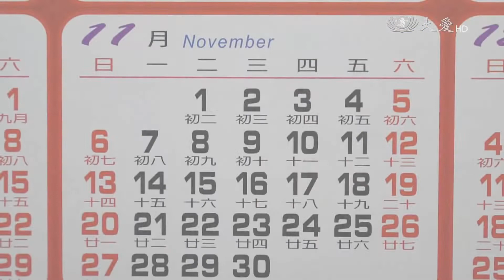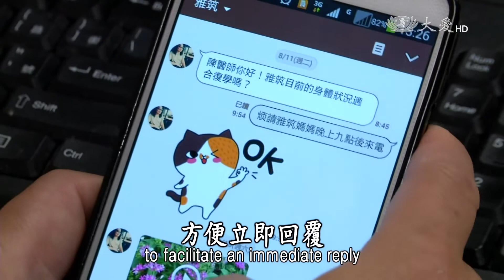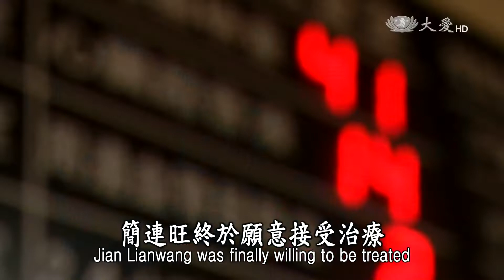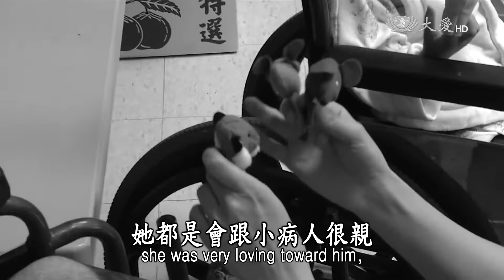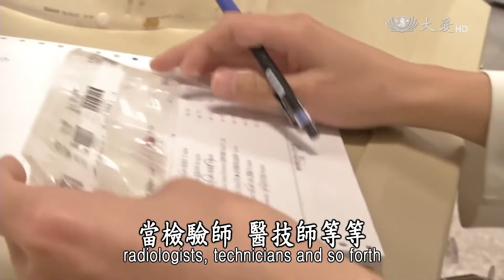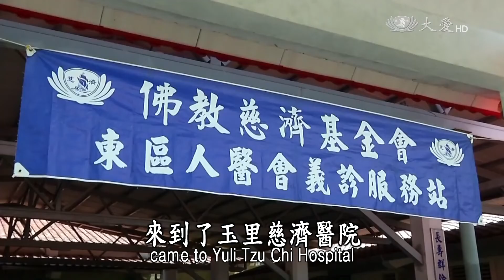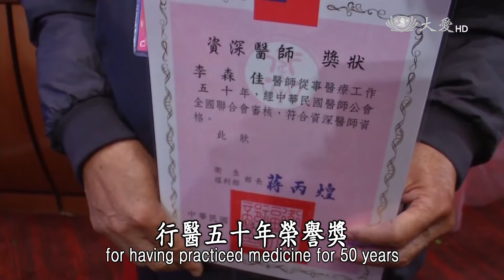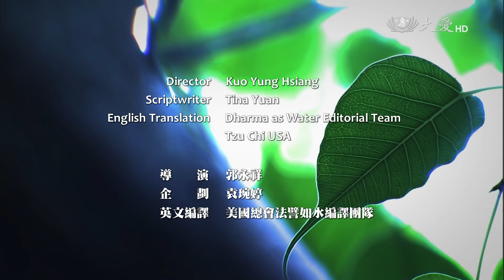Essence of the Bodhi Mind - Gratitude for a New Life (菩提心要 - 再造感恩醫病情)